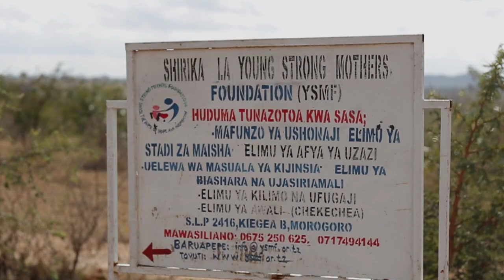JACKIE BOMBOMA SHORT DOCUMENTARY